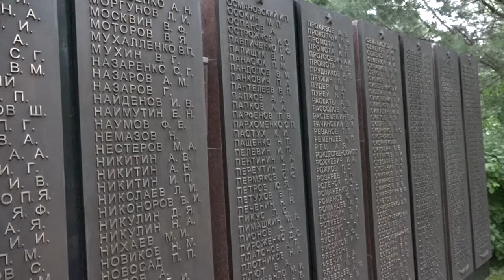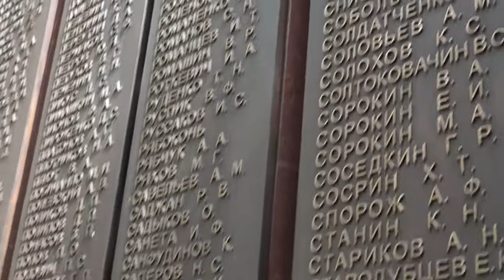День памяти и скорби